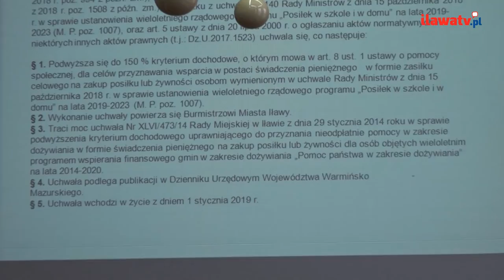III/18 Sesji Rady Miejskiej w Iławie - 17 grudnia 2018 r.